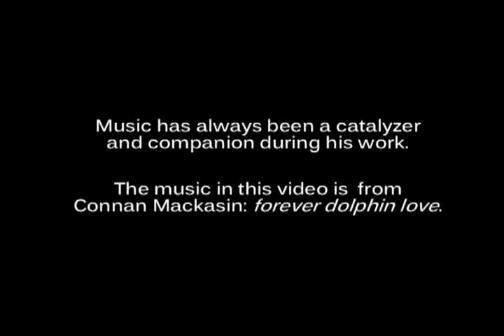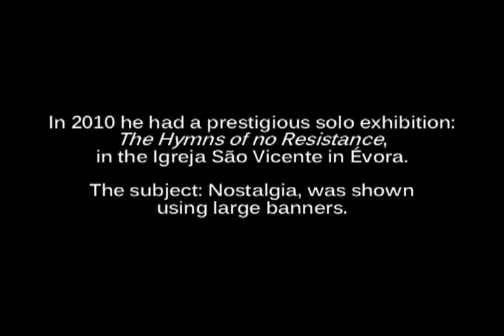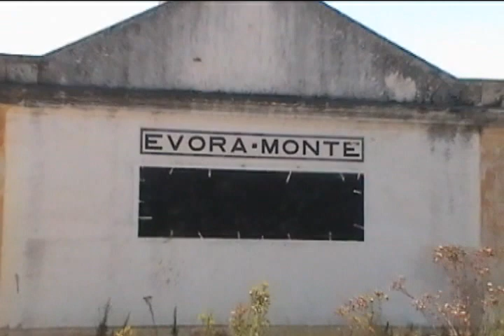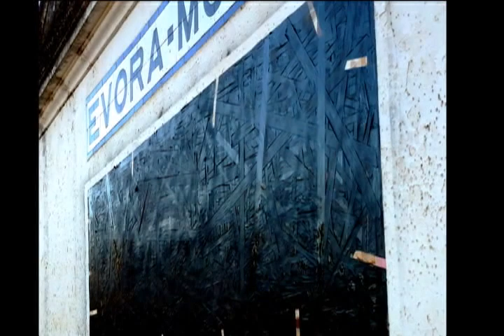Luc Vandervelde Lux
.. is a visual artist from Brussels, Belgium. In 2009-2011 he had three residencies at OBRAS, Portugal. His paintings are an investigation into relationships between people: about love and despair, about what binds and separates them. In the past three years he shifted from figurative to abstract. In 2009 his subject was the daily life problems in post-communist countries, in 2010 he had an exhibition on Nostalgia and in august 2010 he made three abstract murals. Emily Stone wrote a poem on one of these murals.